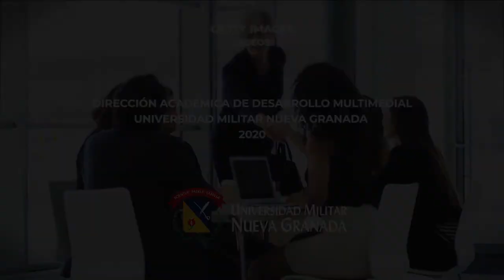Amor por la organización donde se trabaja ¿Eso existe?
En este video les compartimos el testimonio de una colaboradora de Alejandra Cifuentes, una colaboradora de la multinacional Keller Williams, quien nos cuenta por qué está enamorada de su organización.